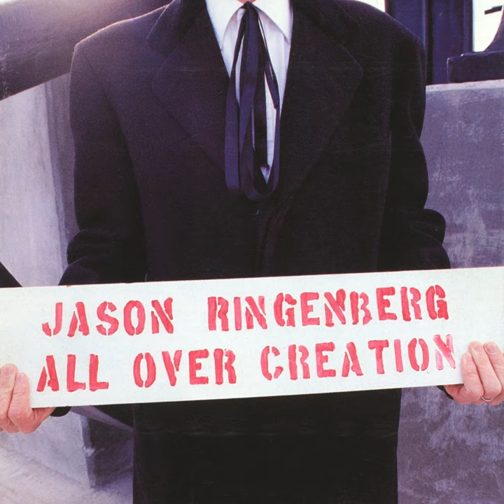Bible and a Gun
Bible and a Gun · Jason Ringenberg

All Over Creation